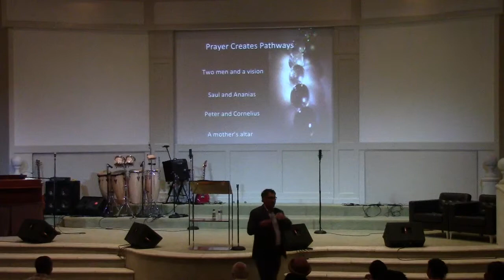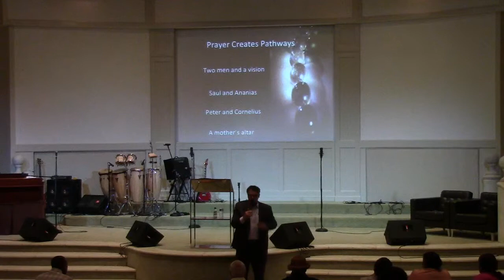Dangerous Prayers Series 4 Part 2 Glenn Eliseo